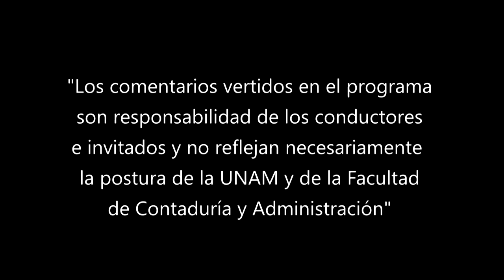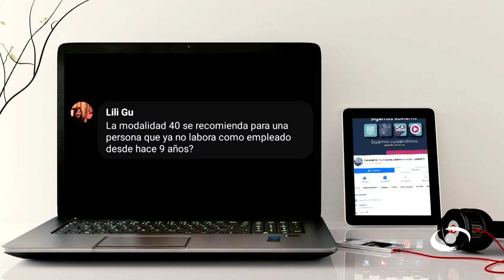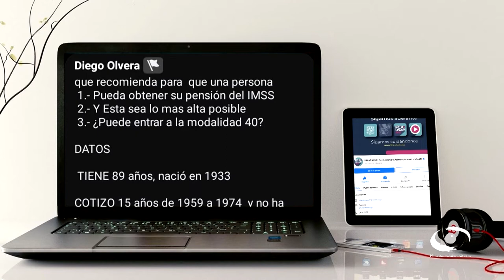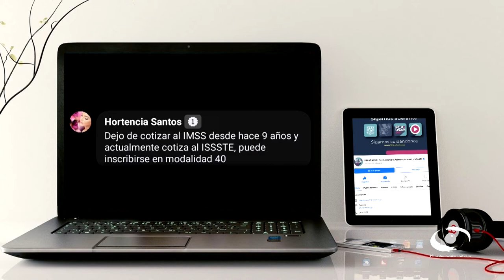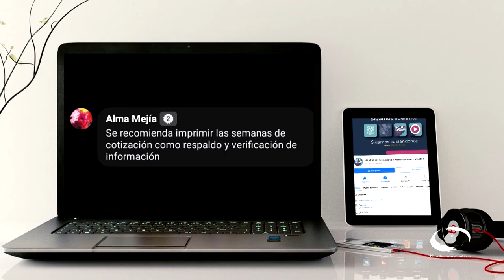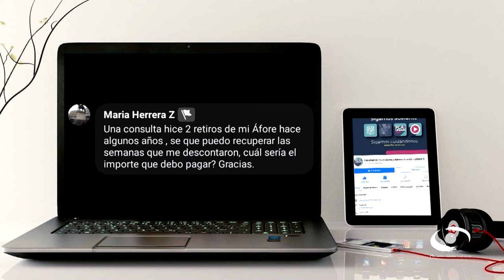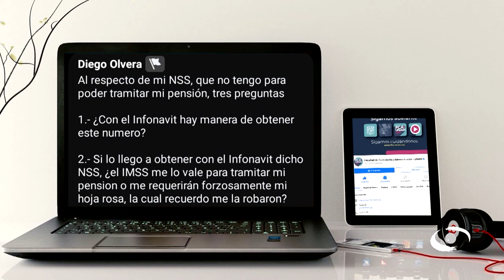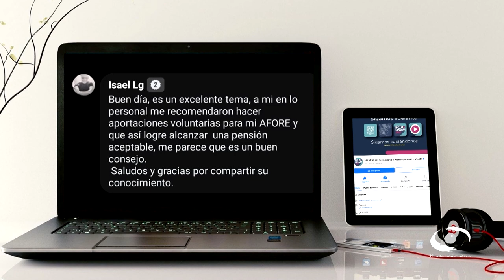Modalidad 40 | 08 JUN 22 | Consultorio Fiscal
Les presentamos el programa "Modalidad 40" de la serie: "Consultorio Fiscal" en coproducción con la Facultad de Contaduría y Administración transmitido en 2022

La experta en Seguridad Social, la Dra. Arellano habla acerca de la llamada Modalidad 40, prevista en la Ley del Seguro Social, dirigida a las personas que se encuentran sin relación de trabajo y tienen como objetivo seguir cotizando al IMSS para continuar acumulando sus derechos, y de ese modo obtener una pensión más alta.

Pueden realizarse si: La persona quedó sin relación de trabajo o bien, si está cerca de cumplir 60 años y no hayan transcurrido más de 5 años de su última relación de trabajo. La Doctora resalta que dicha modalidad es recomendable para las personas que quedaron sin cotizar al IMSS y están cercanas al retiro.

Transmisión: 08 de Junio 2022 por Canal 22.1 | 05 de Septiembre 2022 por TVUNAM

Conducción: C.P.C. Salvador Rotter Aubanel
Invitados: Dra. Gloria Arellano Bernal
Coordinación académica: Dr. José Ricardo Méndez Cruz
Productora de Fiscal.con:  Miriam Alejandra Jiménez García
Diseño gráfico:  L.C.C. Eduardo Peña Hernández
Audio y musicalización: Netzahualcoyotl Jara Vega
Realización: Nancy Audelo Mendoza
Idioma: Español
País: México